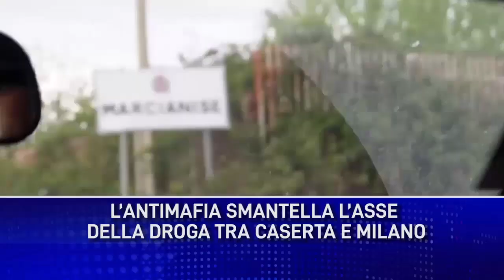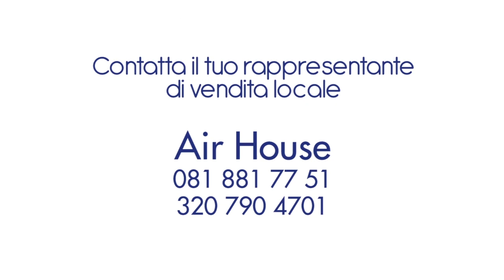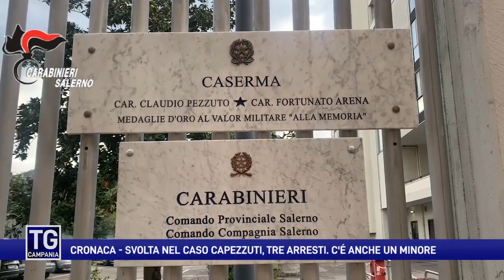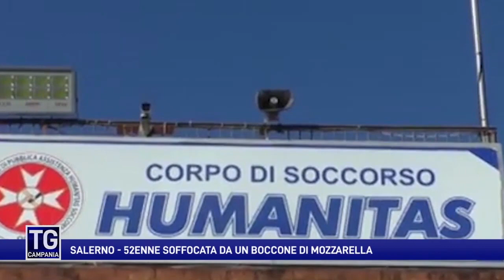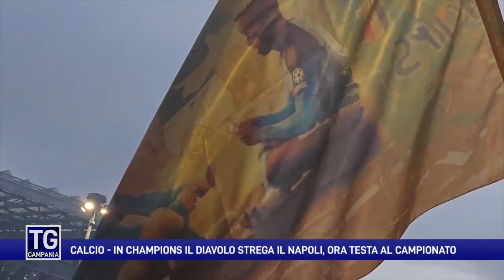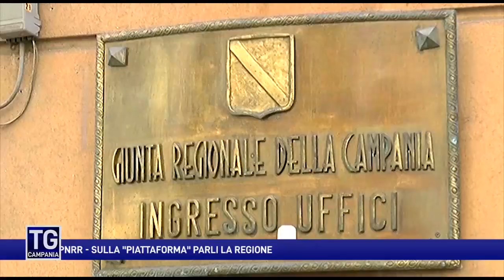Il tg Campania del 19 aprile 2023